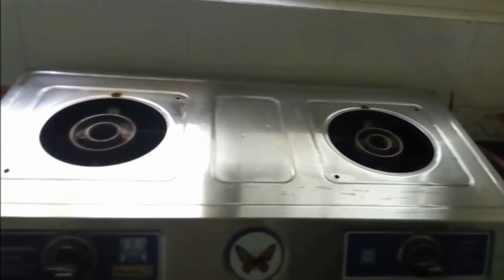My kitchen counter top cleaning II KITCHEN CLEANING II INDIAN WORKING WOMEN II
Hello everyone,
Hope the video is useful for you…

INDIAN WEEKLY KITCHEN COUNTERTOP CLEANING ROUTINE l HOW TO MAKE A WEEKLY CLEANING ROUTINE (HINDI) l